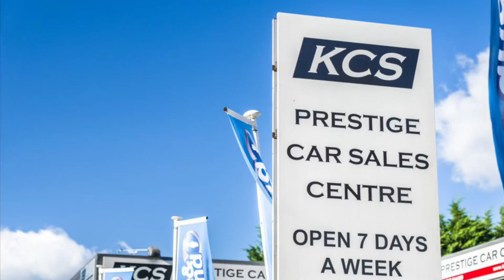MERCEDES-BENZ GLA - KCS OF SURREY